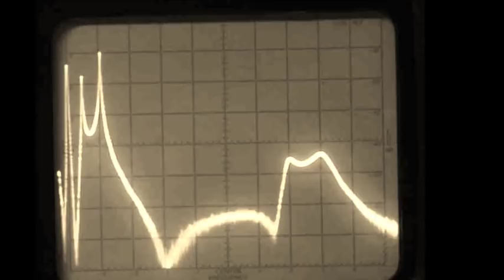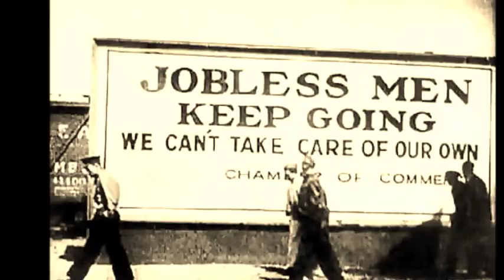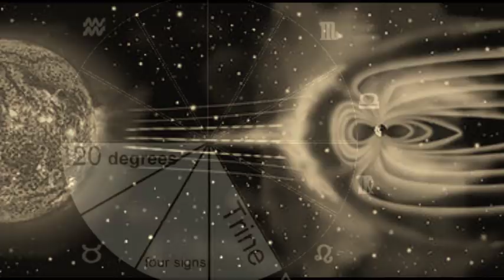Did John Nelson prove astrological aspects to have an effect?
In the 1940s and 50s, John H. Nelson, a radio engineer for RCA worked on examining changes in short wave signal propagation. What he found was simply stunning.

His work has never been refuted.

"John H. Nelson's theory of propagation:
Is there anything to it?"